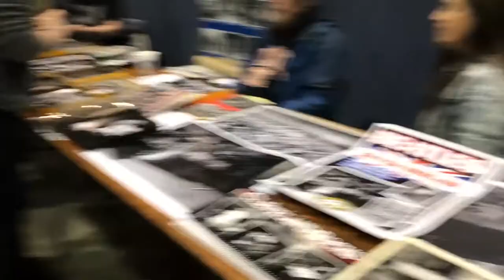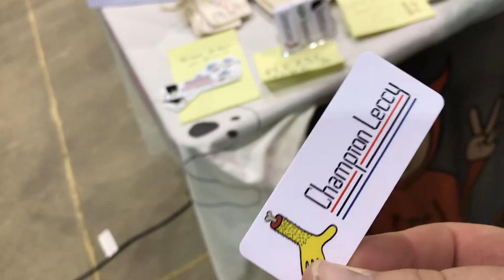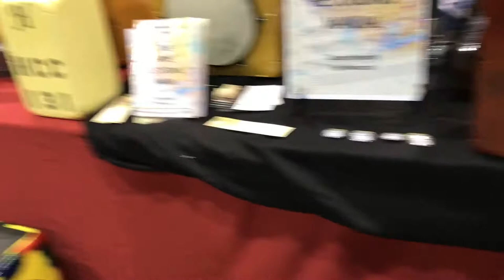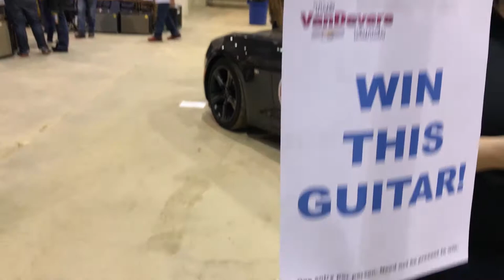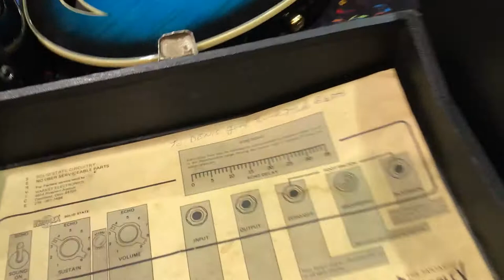Guitarfest 2018 Vlog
The Pickin' Parlor Podcast heads to Guitarfest at the Summit County Fair Grounds in Ohio. Thanks to Leta and Nick for helping me film.